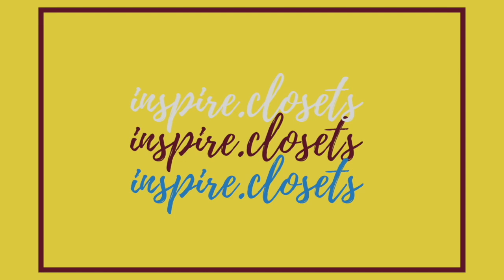Try-on Summer Clothing HAUL // 夏の服紹介！